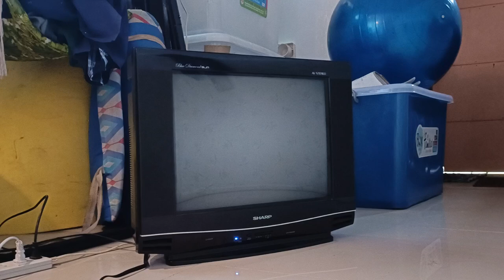Playing BubbleGuppies on CRT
From The Moon Rocks!

Ampharibel Video 2024